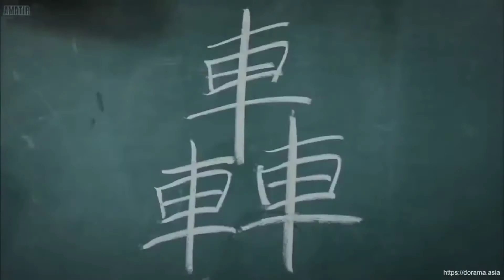Story wa pendiam